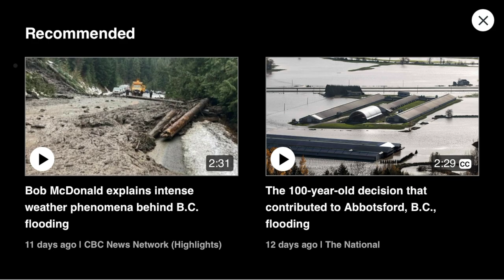More Floods British Columbia Nov 2021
A drought over summer followed by massive amounts more rain than usual, and 3 atmospheric rivers -- which in one or two days brought volumes of rain equal to an entire wet month -- when the ground was already saturated have caused extensive damage to transportation infrastructure all through British Columbia.
More heavy rain started last night and is supposed to last until tomorrow night.
Impact on lumber is more on supply chain than the production; today West Fraser announced downtime at it's western operations. Lumber transport has been down almost -30% while pulp transport has been down more than -80%.